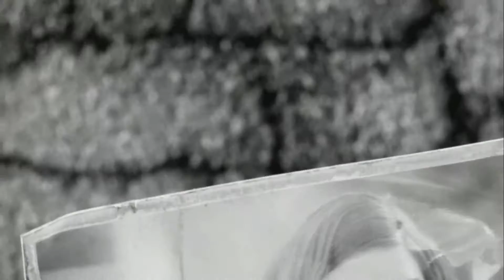Fallout 4 - Pilot